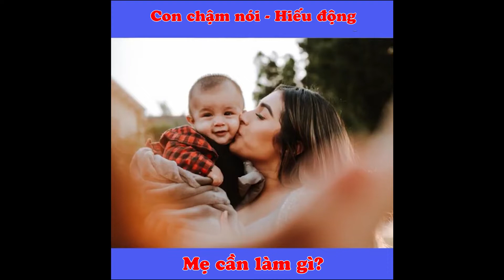Phụ huynh cần phải làm gì khi trẻ bị chậm nói, hiếu động?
Trẻ bị chậm nói, hiếu động là một trong những hội chứng mắc phải từ thời thơ ấu được nghiên cứu nhiều nhất. Tuy nhiên, cho đến nay người ta vẫn chưa xác định rõ ràng được nguyên nhân. Vậy phụ huynh cần phải làm gì khi trẻ bị chậm nói, hiếu động?
Nếu bạn còn bất kỳ băn khoăn nào, hãy gọi tới TỔNG ĐÀI MIỄN CƯỚC 18006214 hoặc kết bạn Zalo/Viber số 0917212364 để được tư vấn cụ thể.